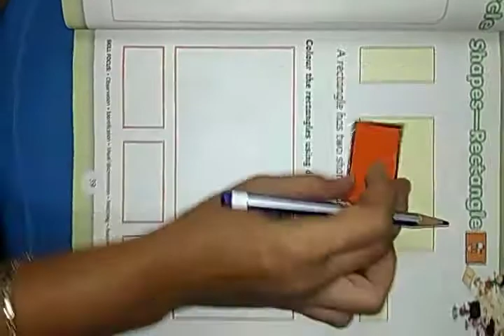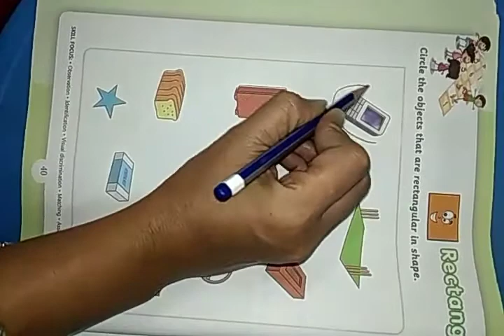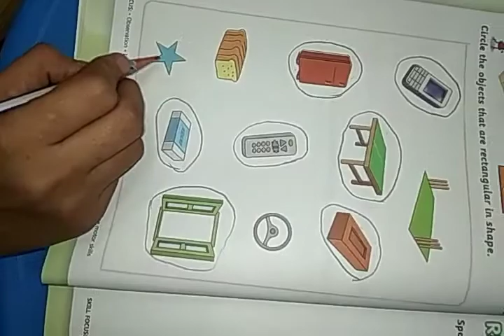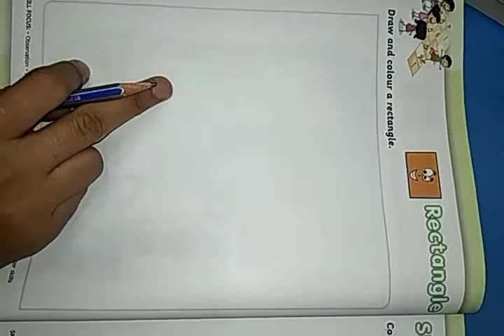Shapes rectangle# K 1